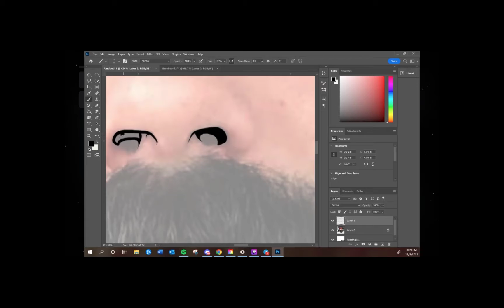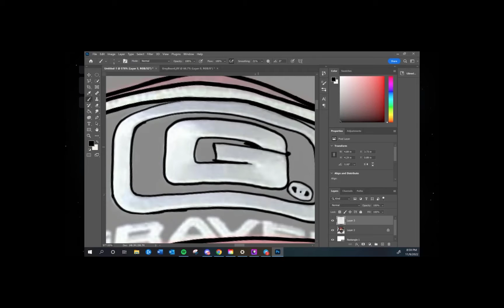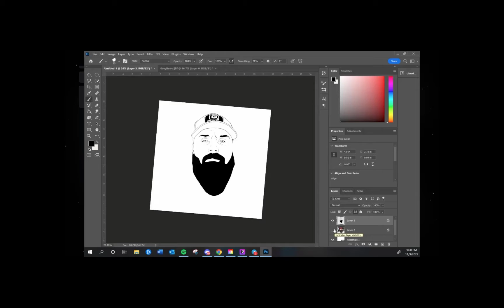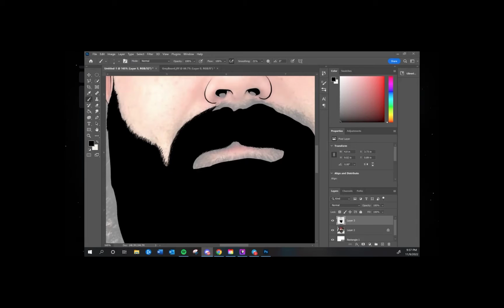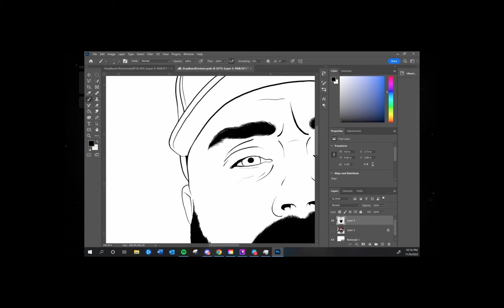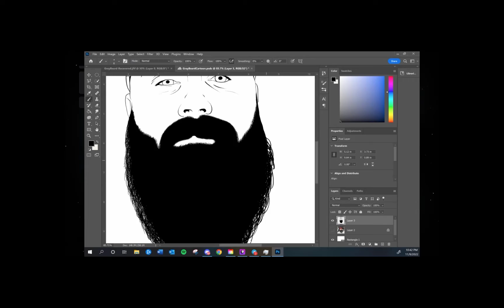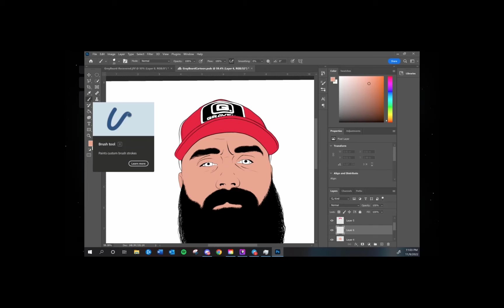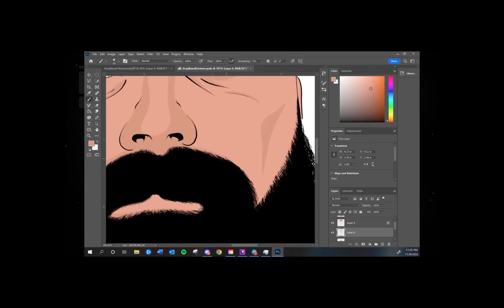Cartooning LordGrayBeard - Part 1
**Recruiting 1000 for the Thorean Guard**
Thank you everyone! I hope you enjoy the video.